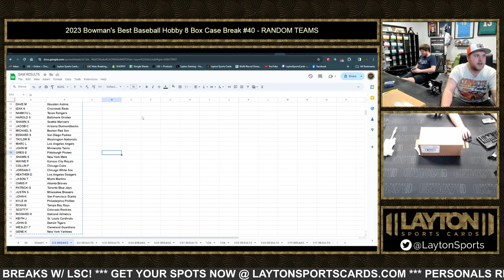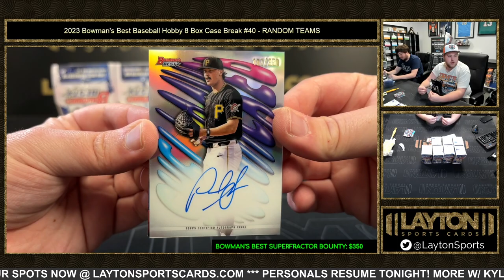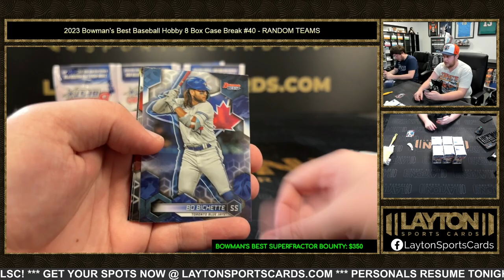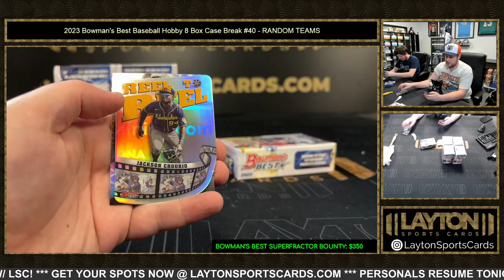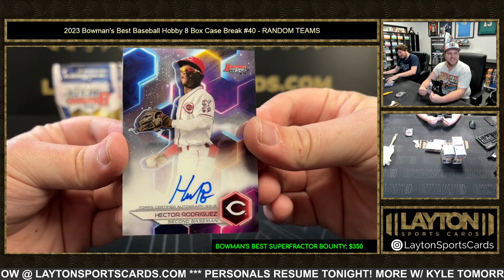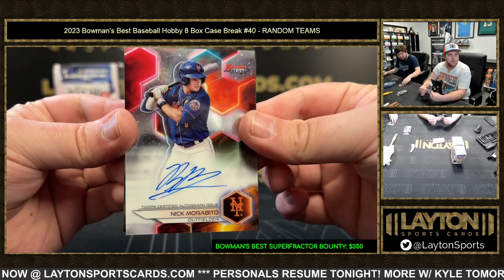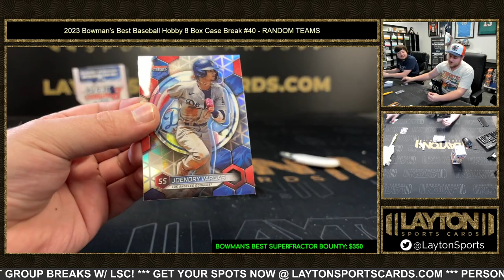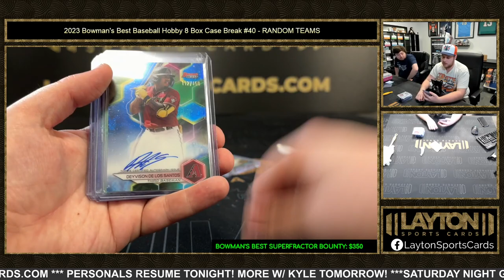2023 Bowman's Best Baseball Hobby 8 Box Case Break #40 RANDOM TEAMS